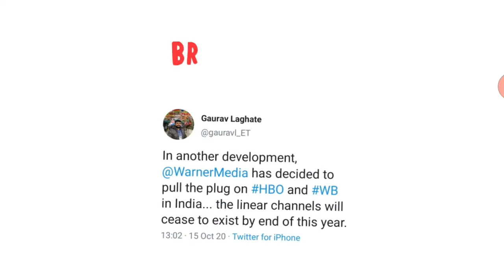HBO and WB will exit from India soon | Channel Updates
Topics:  HBO and WB will exit from India soon
About Me:
About This Video:
In this video, I have discussed about two international english movie channels. HBO and WB both are very popular pay channel. Now both channels are going to leave indian market very soon.

Regards,
DTH UPDATES